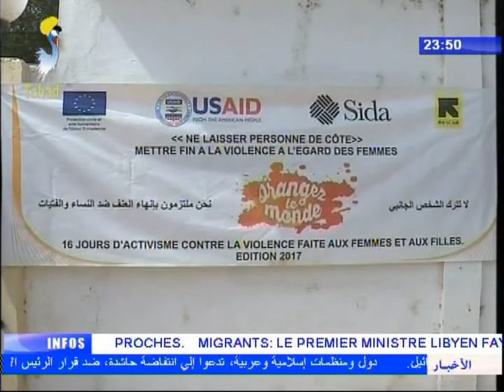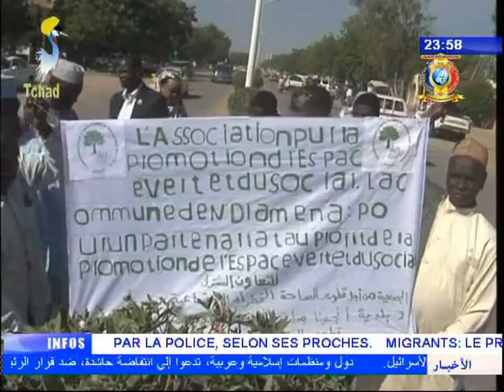INFOS TELE TCHAD DU 08 DECEMBRE 2017 - Diverses infos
Titres
1) POLITIQUE - Congrés du parti communiste Chinoise.
2) SOCIETE CIVILE - RESCUE lance ses activités.
3) SANTE - CNLS sensibilise les élus communaux sur le VIH SIDA.
4) LUTTE CONTRE LE SIDA - Formation des jeunes medécins.
5) ASSISTANCE - Don de l'ASFET aux orphélins.